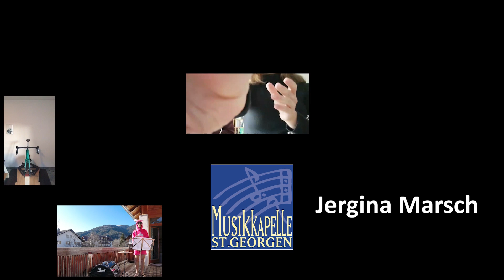Jergina Marsch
Auch uns trifft es in dieser Zeit und wir dürfen keine gemeinsamen Proben abhalten – auch das geplante Georgikonzert am 25. April fällt der aktuellen Situation zum Opfer.

Um uns die Zeit ein wenig zu verkürzen haben wir den Jergina Marsch, komponiert von unserem Robert Neumair aufgenommen und zusammengeschnitten.
Viel Spaß beim Anschauen – und Anhören! 🎶🎬

Bleibt gesund!